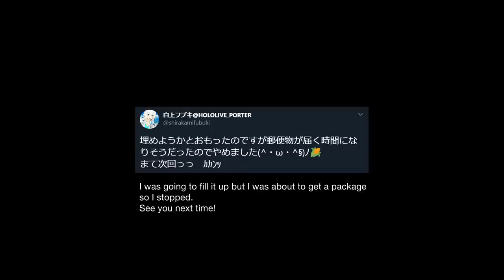Making questionable life decisions for 2.5 hours with Fubuki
The only editing I did was cutting and adding the timestamp for some context. The acid trip is all Fubuki.